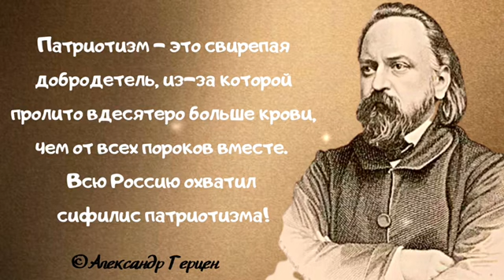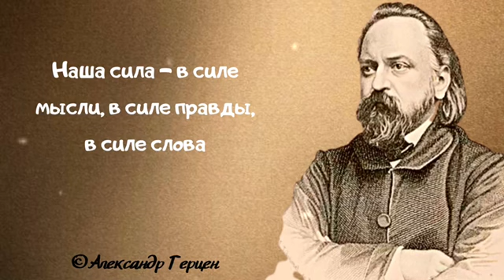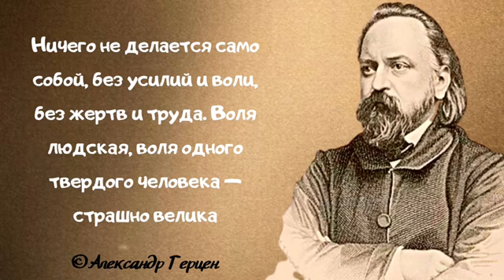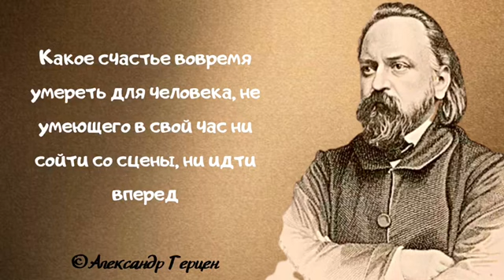Герцен Александр Иванович. Цитаты о России | Цитаты, которые озаряют мышление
Александр Иванович Герцен
Родоначальник русского социализма
Писатель и публицист, философ и педагог, автор воспоминаний «Былое и думы», основатель русского вольного (бесцензурного) книгопечатания, Александр Герцен был одним из самых ярых критиков крепостного права, а в начале XX века оказался едва ли не символом революционной борьбы. Вплоть до 1905 года в России Герцен оставался запрещенным писателем, а полное собрание сочинений автора вышло только после Октябрьской революции.